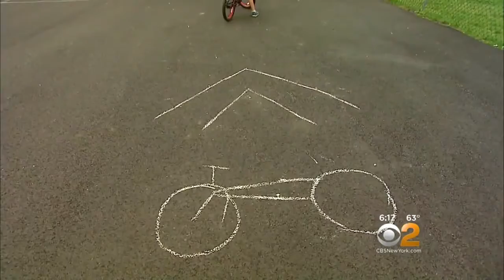Safer City Bike Rodeo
CBS2’s Raegan Medgie reports.